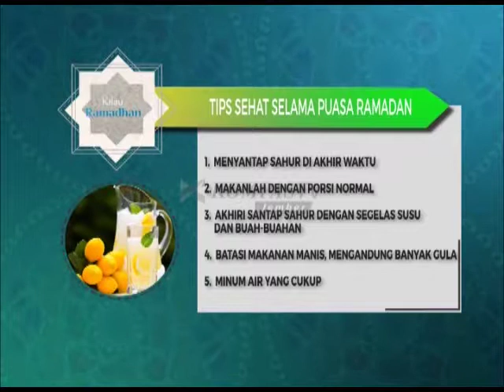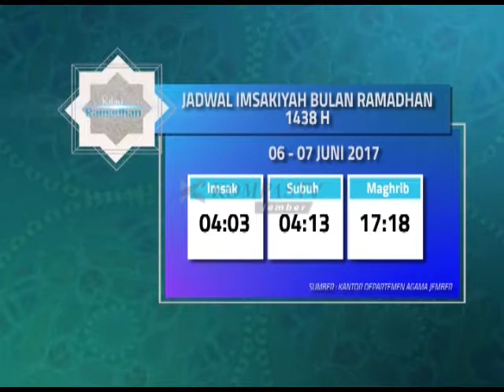KOMPAS JEMBER EPISODE 178 SEGMEN 2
0:10 # BEGAL MOTOR DIBEKUK
1:36 # 2 PENCURI MOTOR DILUMPUHKAN
3:25 # RAZIA BALAP LIAR,63 MOTOR DIAMANKAN
5:31 # PECINTA MUSANG BERBAGI TAKJIL GRATIS
7:43 # TIPS SEHAT SELAMA PUASA RAMADAN
8:33 # JADWAL IMSAKYAH DAERAH JMBER
Pemimpin Redaksi : ROSIANA SILALAHI
Koordinator & Produser : IMRON FAHIM
Presenter : ANGGA WISUDAWAN, LELA RAHMA
Tim Liputan : HERNAWAN MUSTIKA
Video Editor & Grafis : RONALDUS SEDA
Technical Support : ARIEF MUSADAD, BAMBANG HARIYADI, HAZAR MAHFUD